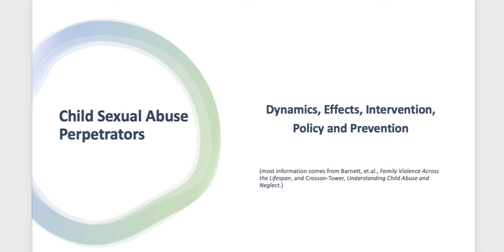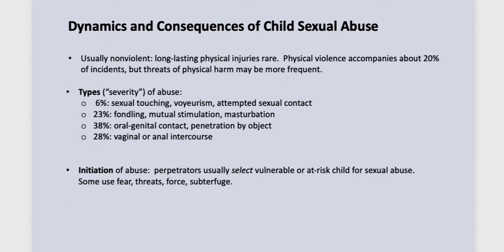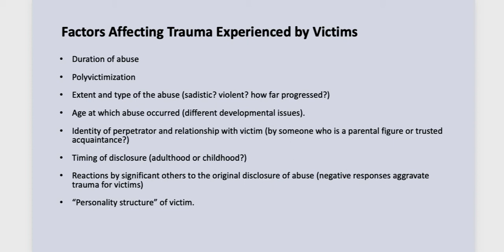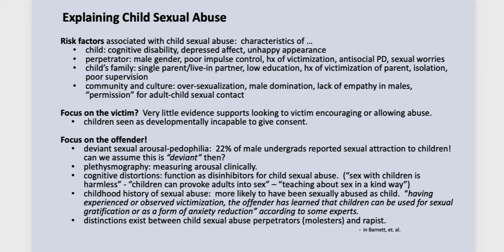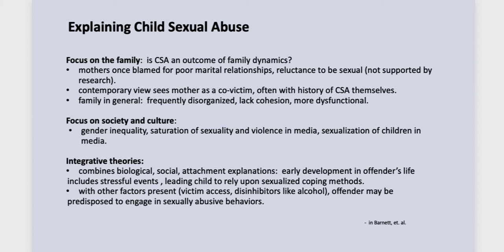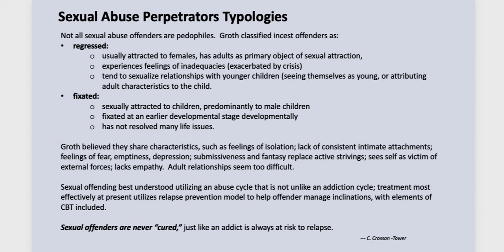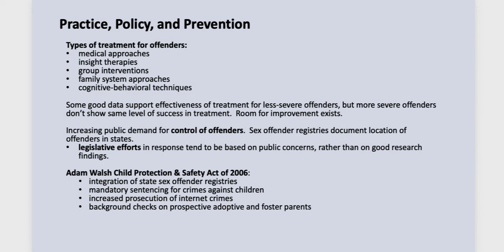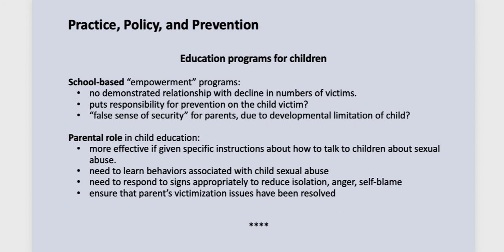490-690 Wk 9 - Child Sexual Abuse Perpetrators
Discussion of the dynamics involved in child sexual abuse and some of the characteristics of those offenders.